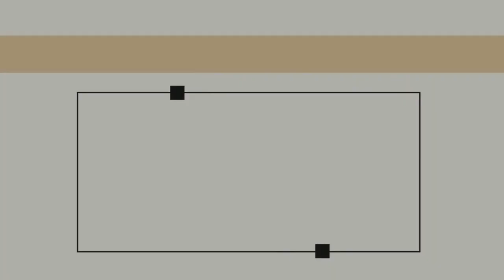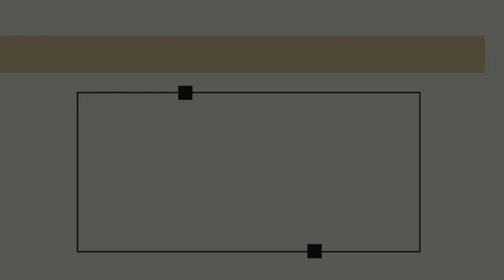GCI INDIA SUNDAY SERMON| NEW YEAR| PRAVEEN CHINTA